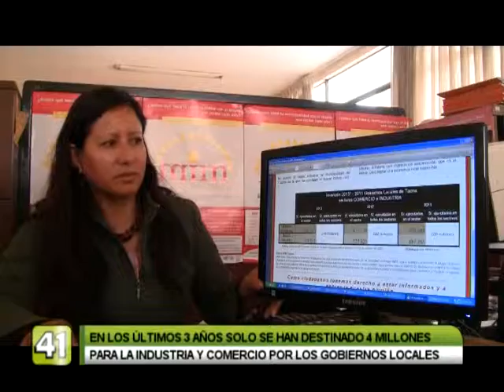SOLO SE HAN DESTINADO 4 MILLONES PARA INDUSTRIA Y COMERCIO